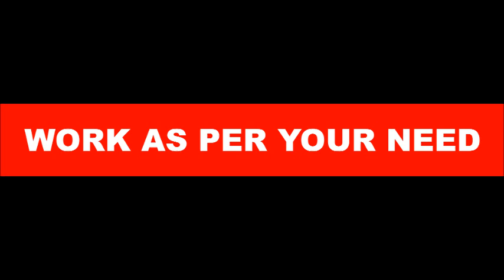vinod khadilkar art gallery chandrapur ( maharashtra )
A Most Famous Artist ( painter ) & his art gallery in chandrapur maharashtra